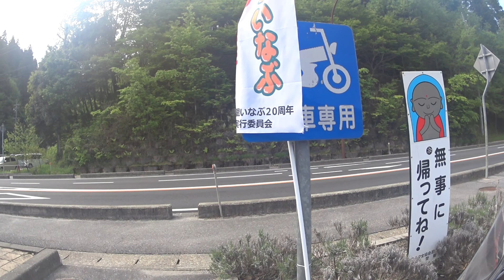しらびそ峠_02_(400X・BURGMAN400・WR250X・NM4)